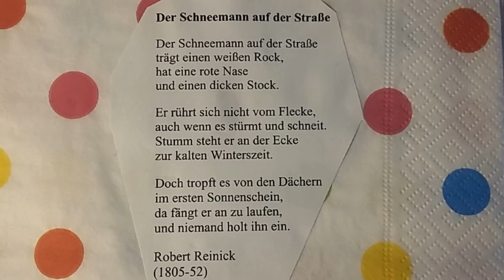Der Schneemann auf der Straße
Erzählt  von  Bela, Schüler, 10 Jahre